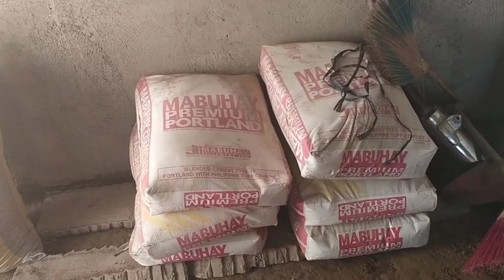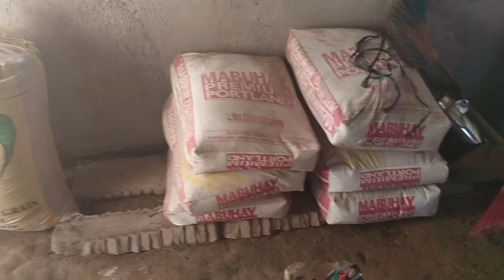NATAPOS NA SA PAG PILE AT NA FINISHINGAN NA ANG AMING SIPTIKTANK!!